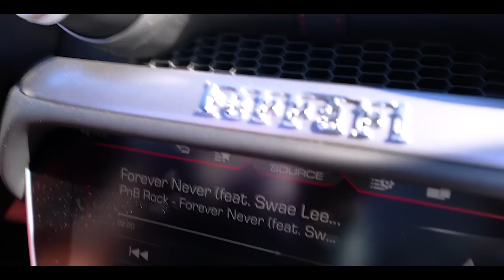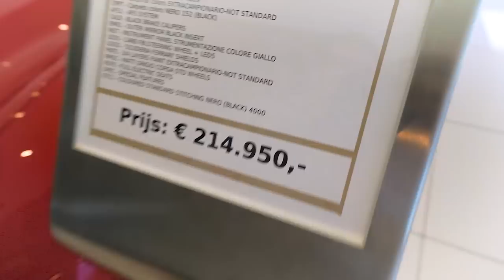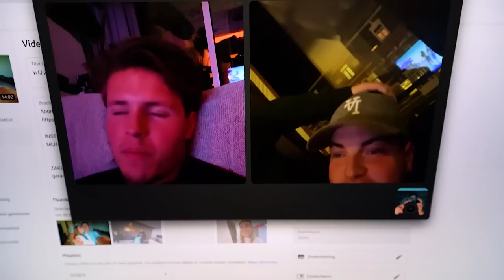WE GINGEN NAAR WALIBI FRIGHT NIGHT! 😵